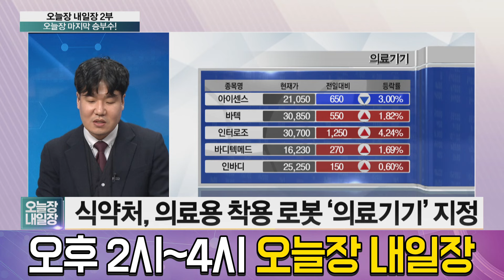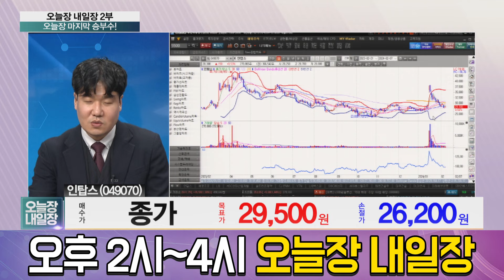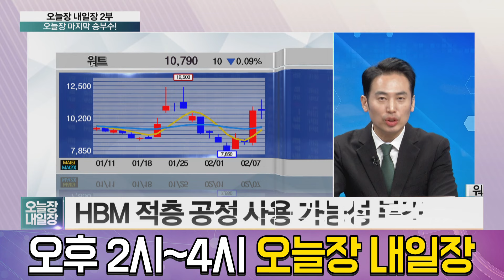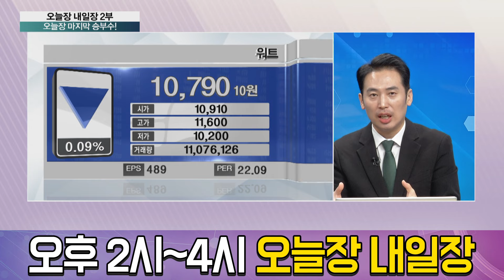종가베팅 할 섹터와 종목은? 로봇주의 인탑스와 반도체 소부장주의 워트! │ 주가,주도주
종가베팅 할 섹터와 종목은?
로봇주의 인탑스, 반도체소부장주의 워트
목표주가를 알아보자!

출연자 : 정태근 / 미르경제연구소 이사, 이성웅 / 글로원파트너스 이사